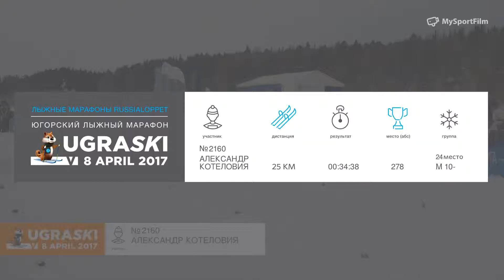UGRASKI 2017 / 5KM Котеловия Александр номер 2160